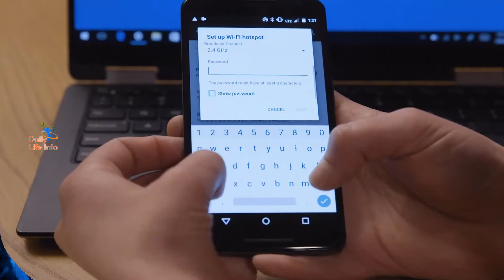మీ స్మార్ట్ ఫోన్ మిమ్మల్ని ఎలా మార్చివేస్తుందో తెలుసా ? Do you know How is your phone Damaging you?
మీ స్మార్ట్ ఫోన్ మిమ్మల్ని ఎలా మార్చివేస్తుందో  తెలుసా ? Do you know  How is your phone changing you

Why Do Some Songs Get Struck in our Heads and repeatedly sung by Us? in Telugu

Do you know How Water Formed in our Universe| Where did Earth’s water come from |In Telugu

Is Jogging Good for your Health? Can Running helps to get Healthy Body? in Telugu| Health Tips